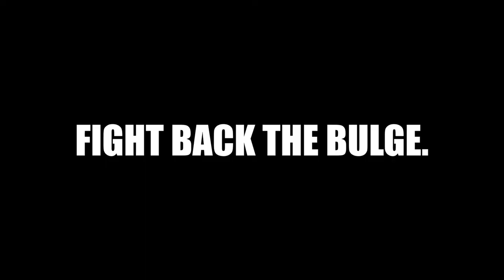BATTLE OF THE BULGE (2022) | Official Trailer #2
This January, fight back the bulge.
A Terry Greene Picture starring Kyle Provencher, Chad Martin, and Terry Greene.
Battle of the Bulge (Coming 1/19/2022)